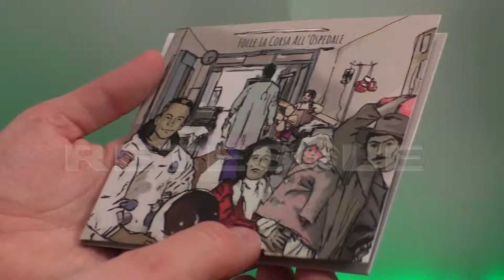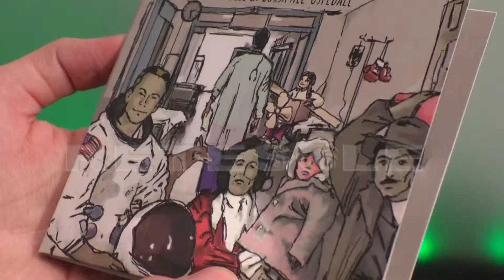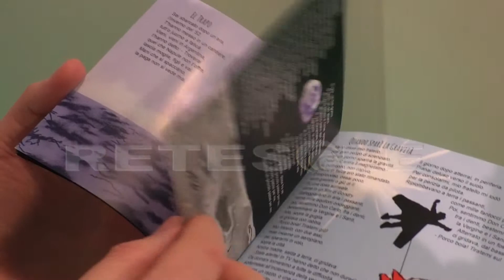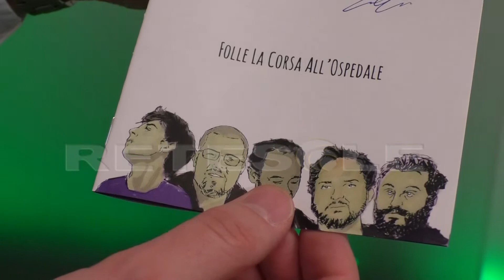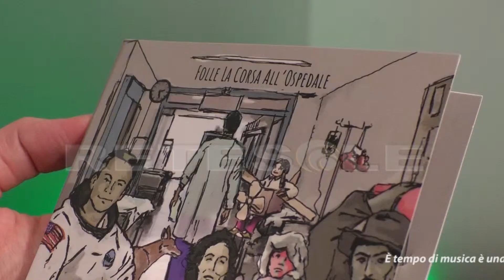RETESOLE È TEMPO DI MUSICA Santi Bevitori Puntata n° 18 (1^ Stagione)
Presentato il 2 marzo scorso al Wishlist Club di Roma, "Folla la corsa all'ospedale" è il 2° album realizzato dai Santi Bevitori, band capitanata dal cantante e chitarrista Luca Bocchetti. Il frontman del gruppo e il bassista di Yuri Colafigli ci parlano più nel dettaglio di questo progetto discografico nella 18^ puntata stagionale della rubrica "È tempo di musica", curata da Alessandro Basile.
Produzione Retesole.